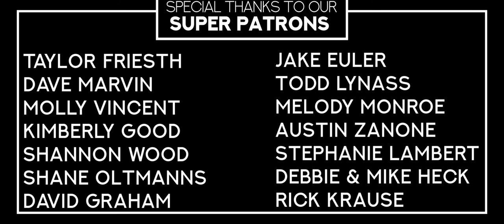RiseTV S2.E3 - Pre Season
Bad Suns - Salt
Tower // W.O.H.L. - Wildcat! Wildcat!